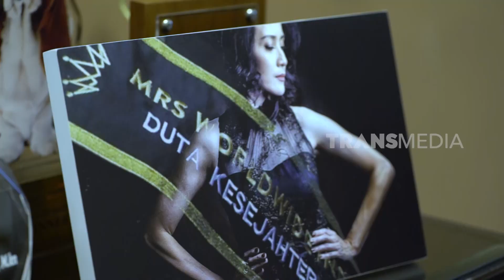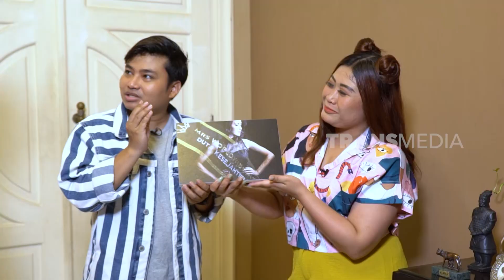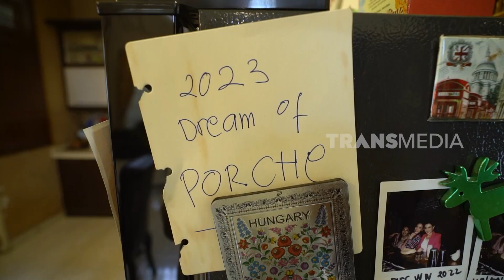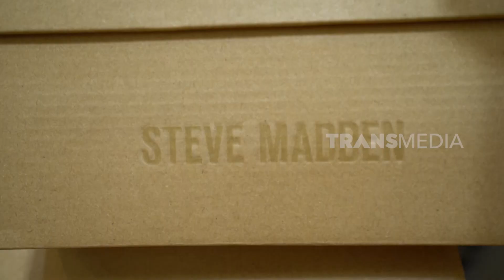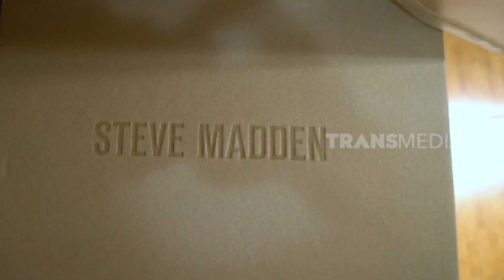Kepoin Isi Rumah Nina Bratajaya | SOBAT MISQUEEN (08/04/23) Part 2